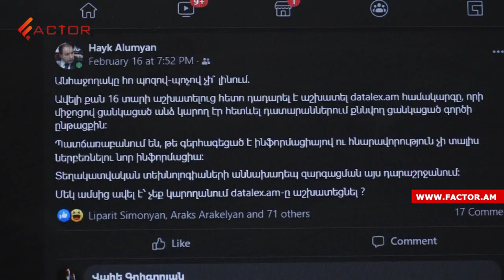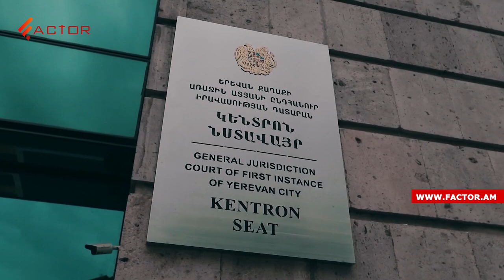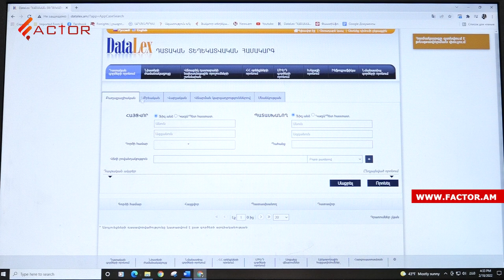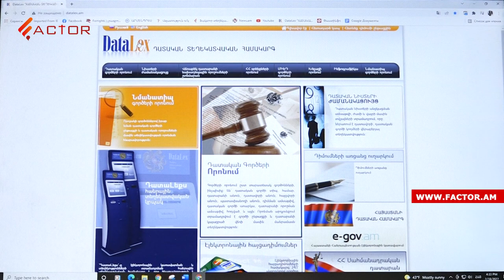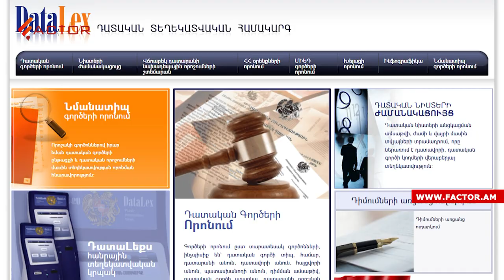«Դատալեքս»-ը կաթվածահար է․ միտո՞ւմ, թե՞ տեխնիկական խնդիր